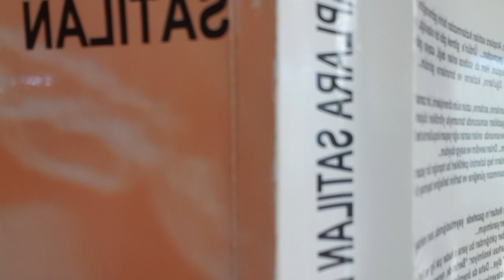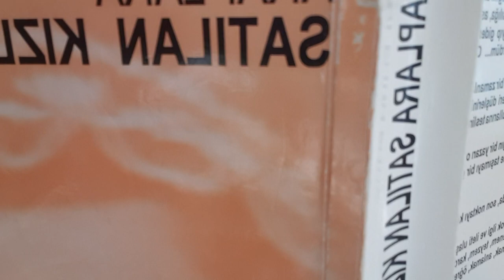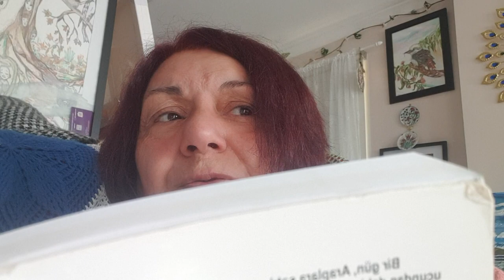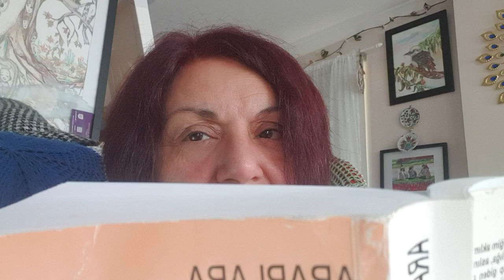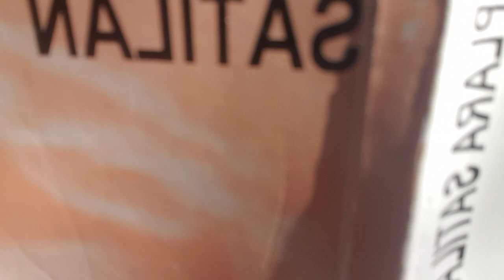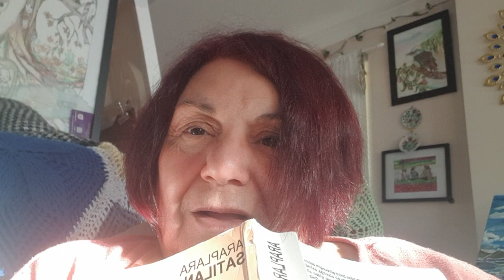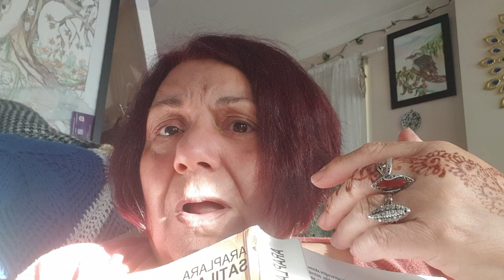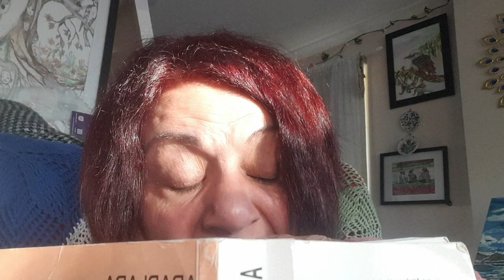23 March 2024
Araplara Satilan kizlarimiz Part2
Araplara Satilan Kizlarimiz
yazar:Neriman Cahit 4 baski
Kitabi sesli okuyan: Çimen Suphioğlu